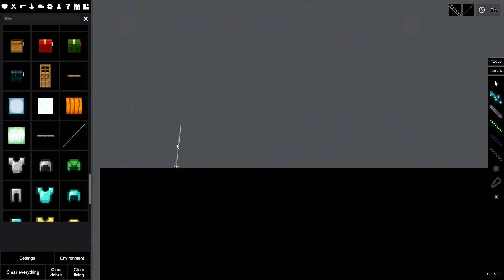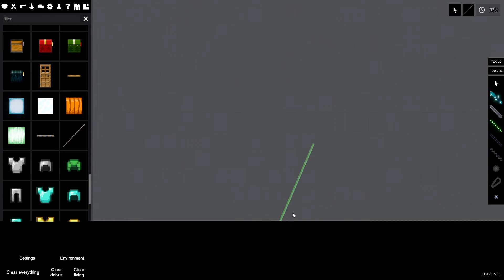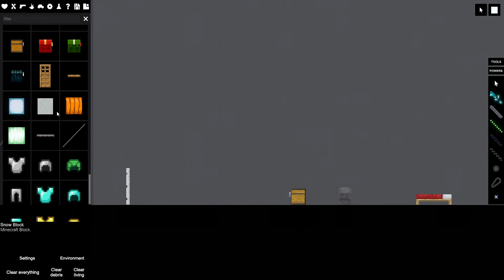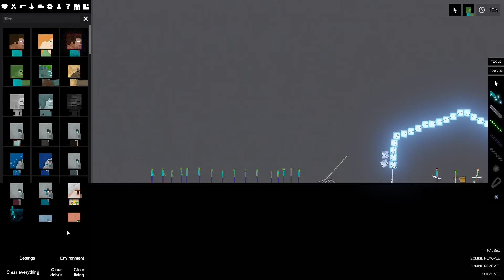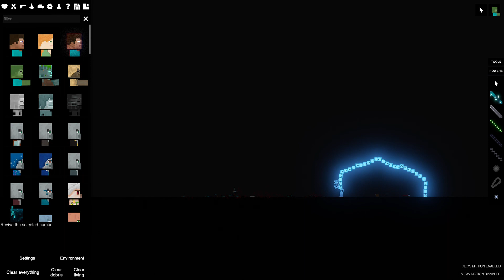People Playground. ZOMBIE HORD VS DREAM STEVE ALEX.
HAVING FUN WITH PEOPLE PLAYGFROUND. MODS. MINCRAFT MOD.